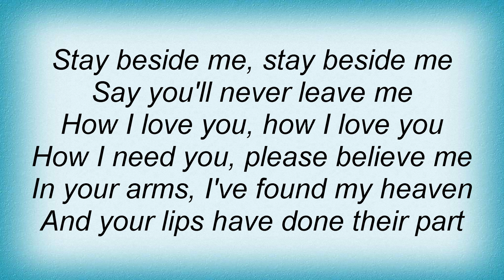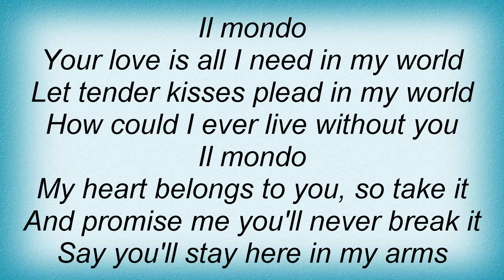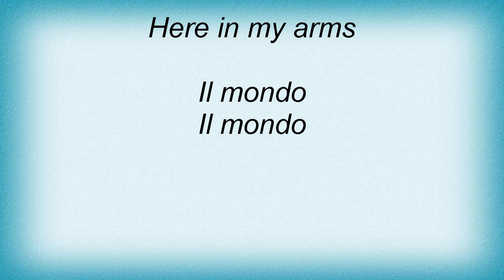Engelbert Humperdinck - Il Mondo Lyrics